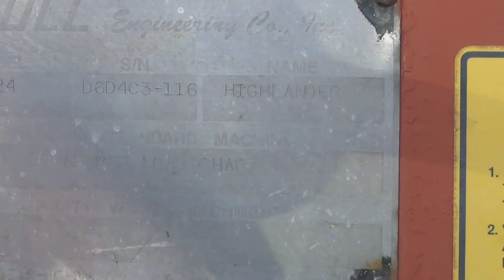1989 LULL 824 FORKLIFT